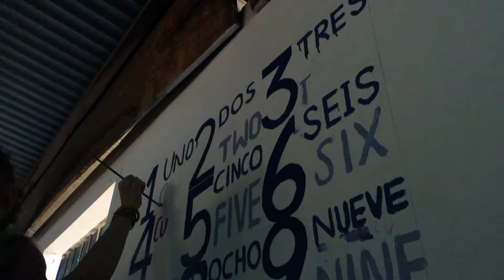Leaf Paint Teach